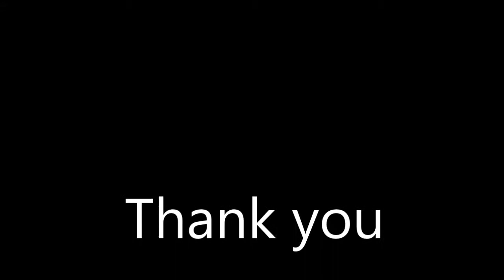Hope at play group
Hope and Carl at play group